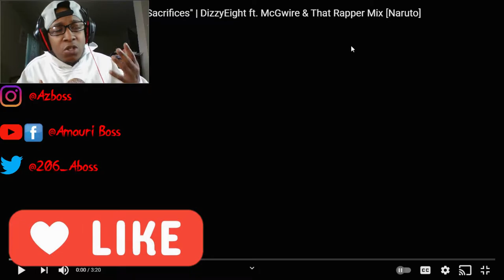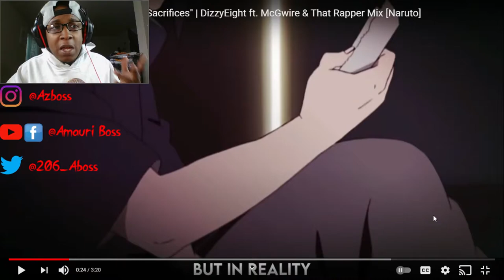[YOOO THIS REAL] DizzyEight Ft. McGwire & That Rapper Mix - Sacrifices